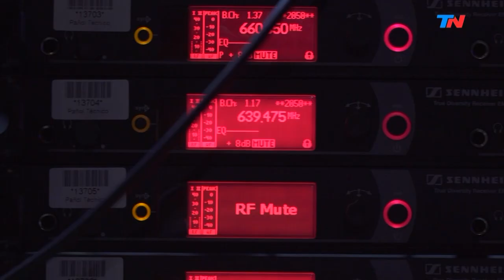Murió el publicista Ernesto Savaglio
Ernesto Savaglio y el poder de la publicidad | HORA 25

Ernesto Savaglio es publicista. Trabajó en las campañas políticas de Macri y Scioli. Vino a "Hora 25" a hablar con Jorge Lanata.

Programa de "Hora 25" emitido el Miércoles 7 de Agosto de 2019.